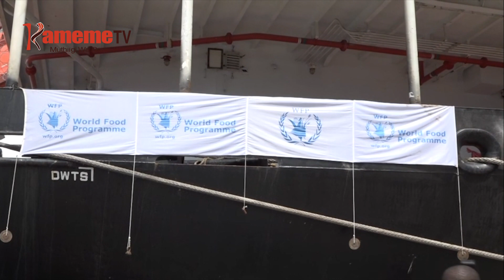Thirikari kuhoya uteithio wa irio cia arutwo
Munini wa mutongoria wa bururi Rigathi Gachagua ni aikitie ihoya kuri ikundi na anyiti itemi angi kuhura njeki tabarira ya thirikari ya kuheana irio mathukuru-ini niguo gutigirira arutwo nimarathii nambere na mathomo ihinda-ini riri mamirioni ma akenya mathiite nambere kugumirwo ni ng’aragu.
Gachagua araragia uu hindi ya kwamukira uteithio wa irio gicukiro-ini kia meri mwena wa mombatha kuuma bururi wa Ukrain akiuga irio ici ni iguteithiriria akenya aria magumiirwo ni ng’aragu.